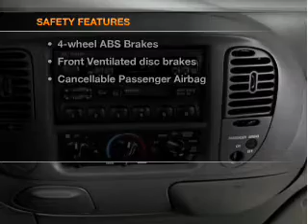2001 Ford F-150 - Orlando FL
Year: 2001
Make: Ford
Model: F-150
Trim: XL
Engine: 4.2 liter 6 cylinder 12 valve
Transmission: 4-Speed Automatic
Color: Gold
Mileage: 183688
Address:
9001 E Colonial Dr